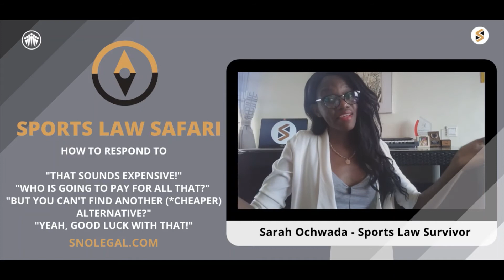That Sounds Expensive - Sports Law Safari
When people say pursuing your Sports Law education is way too expensive!
Schmoney talks with our Principal Counsel. Paying the millies to play in the big leagues.

ABOUT SNOLEGAL
SnoLegal is the digital identity of Sarah Ochwada; a Retired Runway Model, Archer, Lecturer, Arbitrator, Pioneering Kenyan Entertainment Lawyer, and the 1st black African woman to hold a Masters Degree in International Sports Law.

Sarah is also the Founder and Principal Counsel of SNOLEGAL Sports & Entertainment Law - a Nairobi-based cyber-legal consultancy firm with a niche practice in emerging & cutting edge areas of law. The Firm fuses innovation and advocacy for the protection and promotion of African Sport, Talent, Culture and Enterprise. Her team's expertise covers the Sports Sector, Creative Enterprises (Film, Theater, Music, Literature, Art, Fashion), Consumer Industries (Beauty, Advertising, E-Commerce, Anti-Counterfeiting), Hospitality (Leisure, Travel, Tourism), and Alternative Dispute Resolution

The SNOLEGAL YouTube channel chronicles Sarah Ochwada's fierce & fearless journey in building her legal practice and empowering the community she serves. She also posts videos giving tips and advice on personal branding and career development.